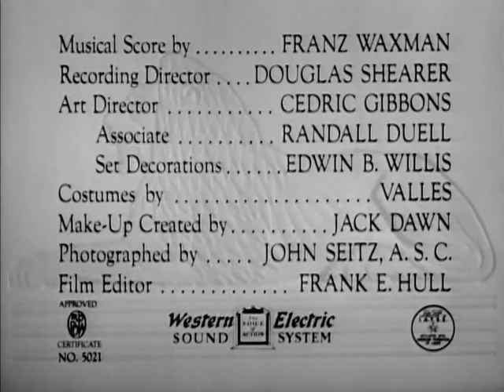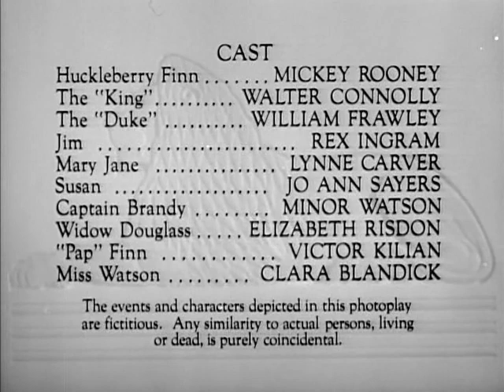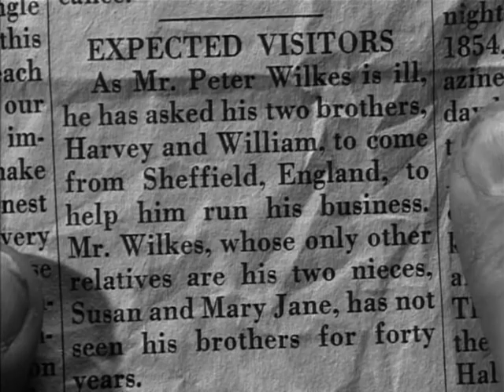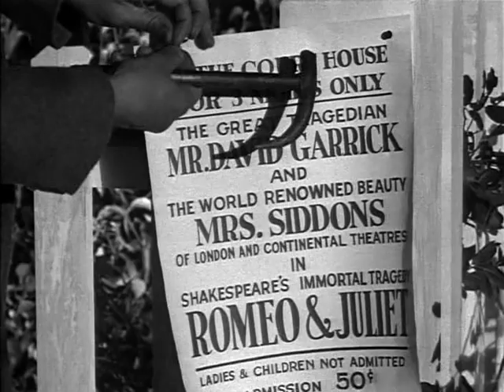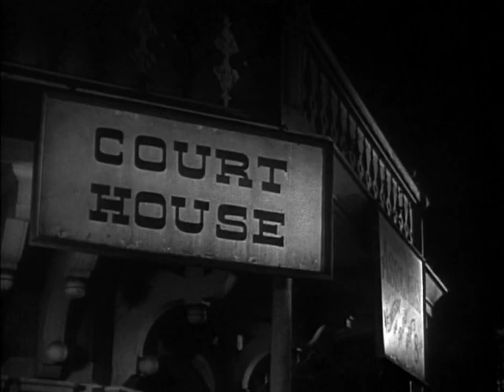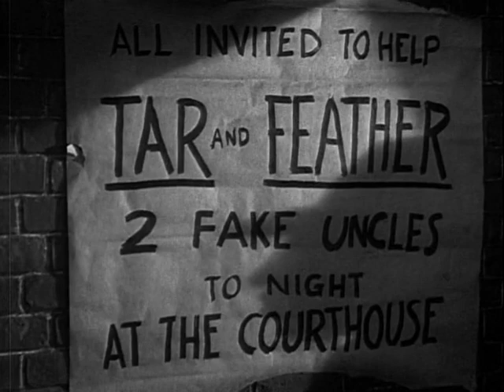The Adventures of Huckleberry Finn (Richard Thorpe, 1939)